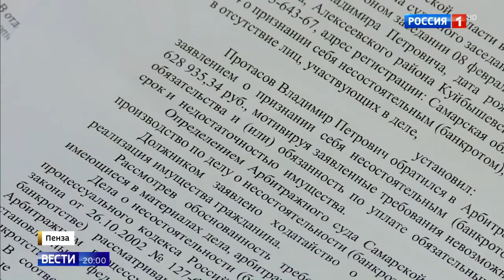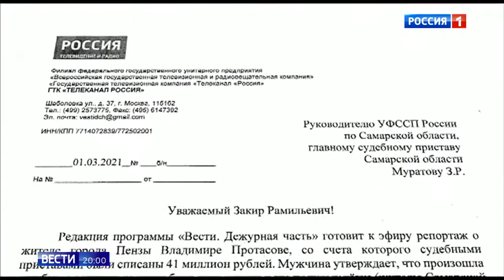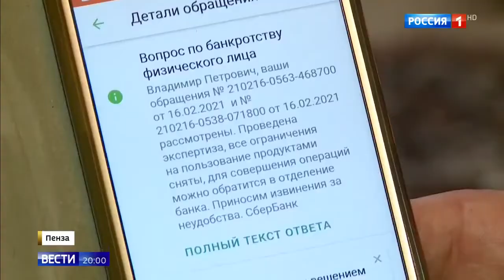Владимир Протасов оказался должником не по своему желанию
Владимир Протасов оказался должником не по своему желанию 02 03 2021
Помощь каналу.